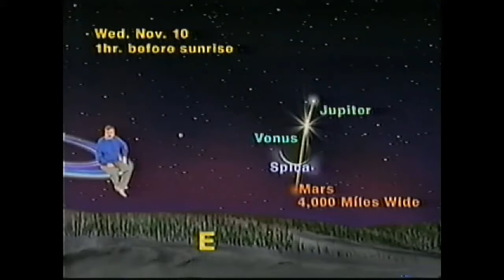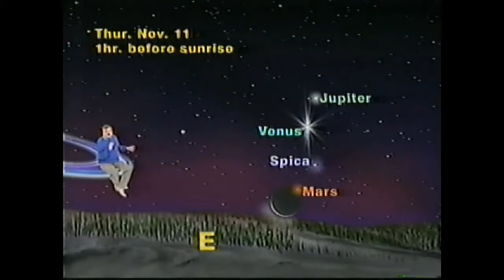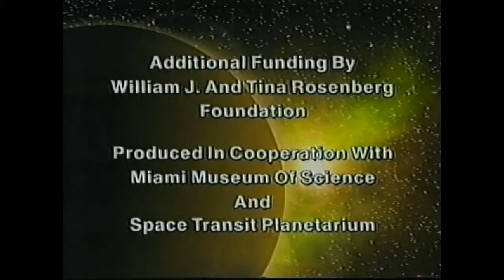Jack Horkheimer: Star Gazer - Week of November 1-7, 2004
Star Gazer Turns 28 And The Moon Visits Three Planets And A Lovely Star In Predawn Skies